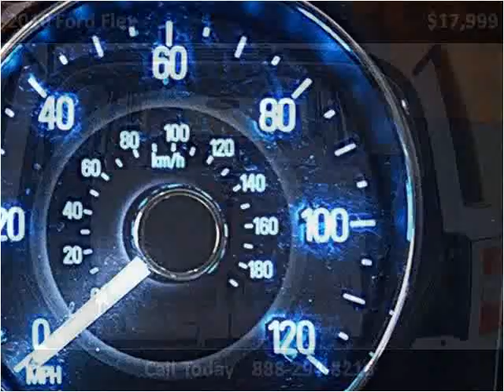2010 Ford Flex Used Cars Miami FL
This 2010 Ford Flex is available from Off Lease Only Miami.